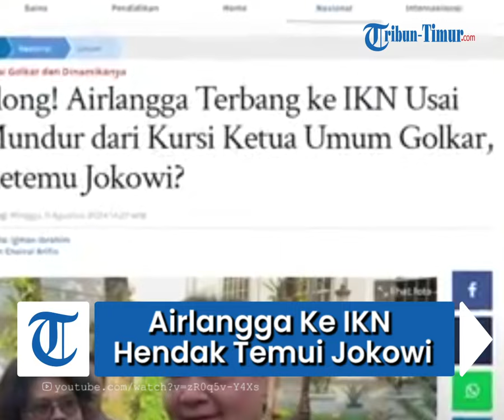Airlangga Berangkat Ke IKN Temui Jokowi Usai Mundur Dari Ketua Umum Golkar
TRIBUN-TIMUR.COM - Airlangga Hartarto langsung berangkat ke Ibu Kota Nusantara (IKN) setelah mengundurkan diri sebagai Ketua Umum Parta Golkar pada Minggu (11/8/2024). Nantinya di IKN, Airlangga akan makan malam bersama Presiden Joko Widodo.

Wakil Ketua Umum Partai Golkar, Ahmad Doli Kurnia mengatakan bahwa nantinya Airlangga yang juga Menteri Koordinator Bidang Perekonomian akan makan malam bersama Presiden Jokowi dan sejumlah anggota kabinet lainnya.

Doli menjelaskan, nantinya sejumlah menteri Kabinet Indonesia Maju akan melaksanakan rapat kabinet di IKN pada Senin (12/8/2024).

Diberitakan sebelumnya, Airlangga Hartarto akhirnya buka suara mengenai kabar pengunduran diri dari kursi Ketua Umum Partai Golkar. Ia membenarkan informasi yang beredar tersebut.

Airlangga mengumumkan kabar pengunduran diri itu lewat video tapping yang disebar kepada awak meida pada Minggu (11/8/2024). Ia terlihat duduk di meja kerja sembari merekam pernyataan pribadinya.

Airlangga menjelaskan, pengunduran diri sudah disampaikan sejak Sabtu (10/8/2024). Nantinya ia menyerahkan mekanisme pergantia kursi Ketua Umum Golkar kepada pengurus partai.

Program: Tribun Hotnews
Host: Fiorena Jieretno
Editor Video: Asriadi
Kameramen: Multazam Firdaus

(TRIBUN-TIMUR.COM)